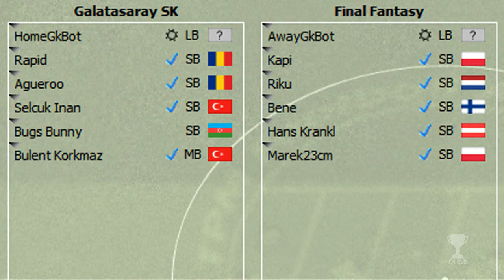3rd place // Galatasaray SK x Final Fantasy — TPMFA Cup S2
• TPM Football Association Cup S2
Commentators: Oriol and moomik